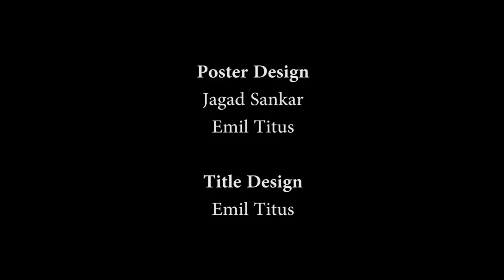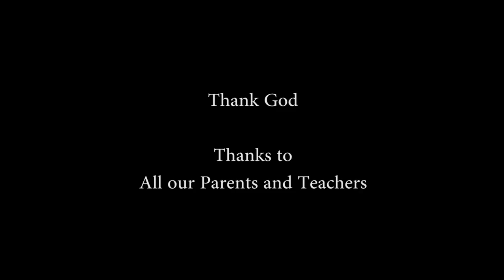DAIVAME KATHOLANE | A Malayalam Short Film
Daivame Katholane!
 A horror, creepy short film bringing out the fear in our hearts

A malayalam short film made in the span of 7 days as part of Inter school Short Film competition- Screen Scapes.

Daivame Katholane was awarded the special jury mentioning at the event organised by Greets Public School.

The story shows how much fear affects our life and how simple situations can bring out that fear in you.

The whole process of creating a story, shooting, background score, editing and color grading were done in a short time span of 7 days. This was done by a team of 12 students, of class XII of Bhavan's Adarsha Vidyalaya.

Directed By
Bharath Raj

Screenplay / Story by
Bhadra Poornima Rajesh

Cinematography:
Adithya Vinod
Bharath Raj

Edited By:
Bharath Raj
Emil Titus

Photography:
Arjun Dilip
Gautham Krishnan

Sound Engineering:
Emil Titus
Jagad Sankar
Gautham Krishnan

Art Designers:
Fathima Firdous
Akash JP

Poster Design:
Jagad Sankar
Emil Titus

Title Design:
Emil Titus

Music and BGS By Salas Stewert
Keyboard            Salas Stewert
   Chenda            Kasyap Prakash Sharma
     Mixing            Arjun Dilip

Actors:
CV Arjun
Kasyap Prakash Sharma

Please Support this first endeavor by sharing, liking and commenting on this video. It will be a huge help.